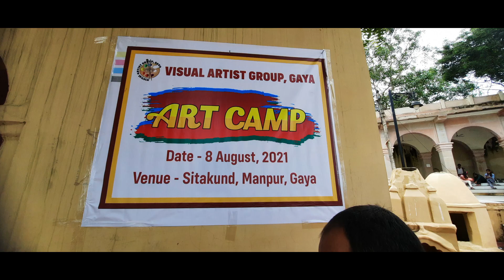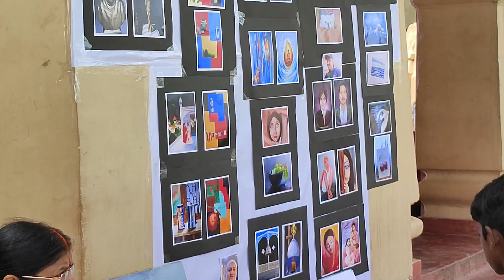sita kund# gaya bihar/ Art camp in sitakund (gaya bihar) | raushan art | sita kund place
Thankyou for watching my vidoes.

if anyone wants to take my painting or if someone wants to get the panting
done then contactgayacity
painting of sita kund
famous place of gaya
famous sita kund
famous mandir
falgu nadi
falgu river painting
visnu nadi
visnu river
famous place falgu
sita kund painting
sita kund palce
sita kund art
sita kund mouch
sita kund river
sita kund
falgu river gaya
falgu river hihistory
falgu river live
falgu river gaya biharbihar
falgu river dam
falgu river dam painting
falgu river pul
famous sita kund painting of get
sita kund
sita kund please
famous city
Mata sita ka kund
sita Matashort